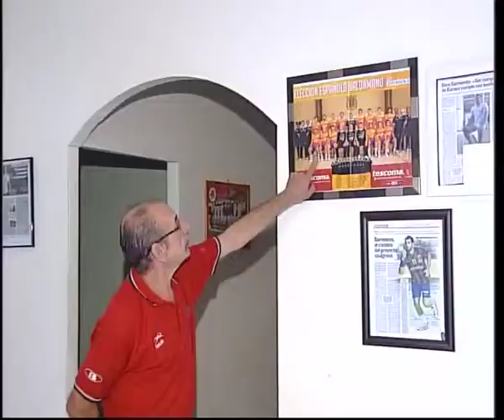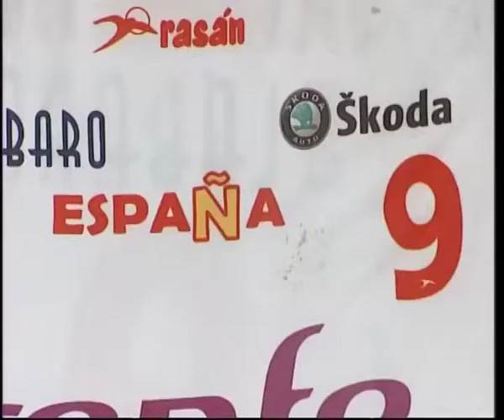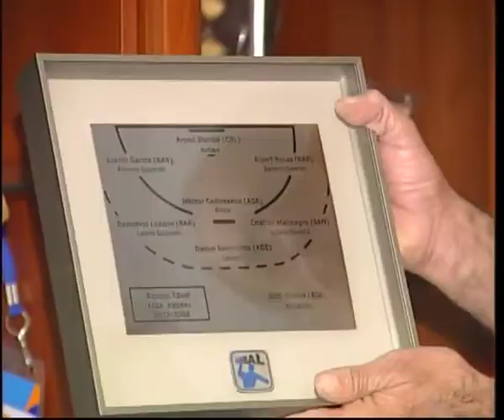BALONMANO GALDAR en Nueve TV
Por segunda vez en su historia España gana el campeonato de balonmano. Entre los "Hispanos" destaca un jugador: Jose Sarmiento. Ha tendio que sudar mucho para llegar a lo más alto; sus comienzos fueron en el desaparecido Club Juventud Las Palmas, donde empezó a despuntar a los 14 años. Poco después se marchó al Galdar. Actualmente es el cerebro del equipo del FC Barcelona Balonmano.